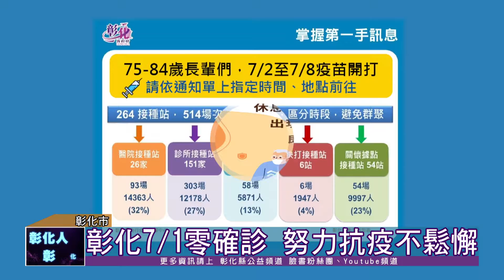110-07-01 彰化7/1最新疫情 歡迎嘉玲停留第二天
彰化縣政府公布1日無新增確診個案，目前累計261名個案，完成篩檢人數61,206人，居家隔離人數79人。
王縣長貼心提醒75歲至84歲長者，7月2日至8日施打莫德納疫苗，請民眾攜帶身分證、健保卡及印章依指定時間、地點前往施打，確實分流管制，降低群聚風險。民眾接種完疫苗後，需留在觀察區稍作休息15-30分鐘，出現不適症狀立即請專人協助處理。